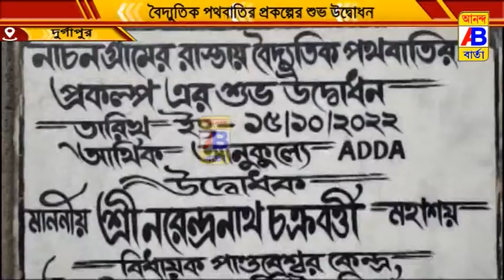রাস্তায় বৈদ্যুতিক পথবাতির প্রকল্পের শুভ উদ্বোধন